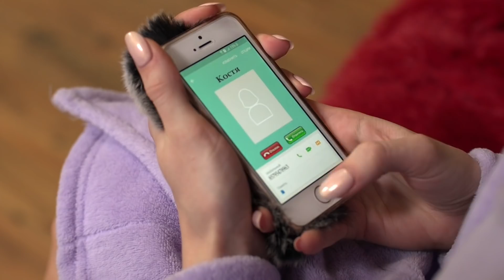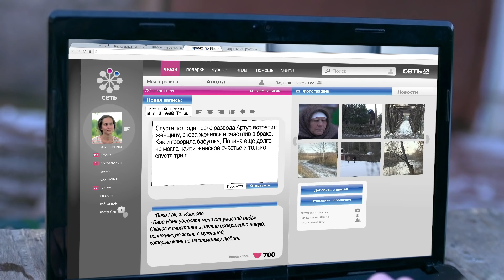"Слепая" - 445 серия - Горько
Полина изменила мужу на собственной свадьбе и горько жалеет об этом. Теперь ее брак висит на волоске из-за угроз шантажиста, который снял на видео ее измену и требует крупную сумму денег.